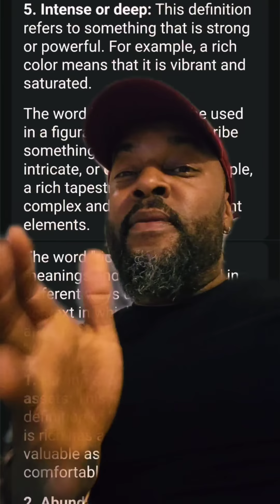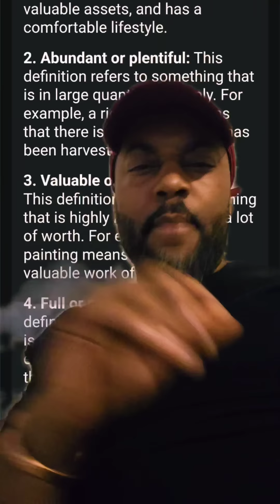5 minutes a day keeps the poverty away...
5 minutes a day keeps the poverty away... 😌
Remember... Keep it simple